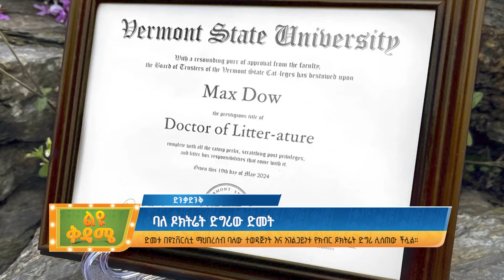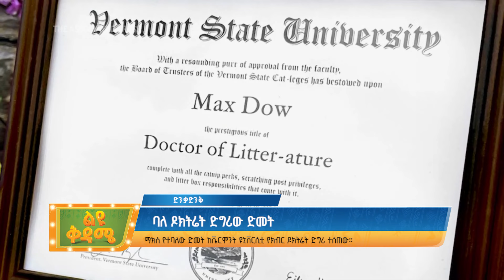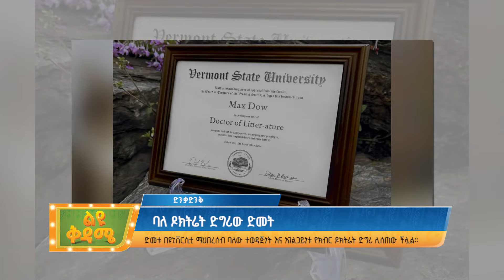ባለ ዶክትሬት ድግሪው ድመት |ልዩ ቅዳሜ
ባላ ዶክትሬት ድግሪው ድመት |ልዩ ቅዳሜ